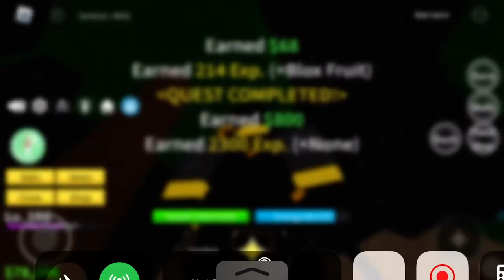Aura Training Arc: Part 15